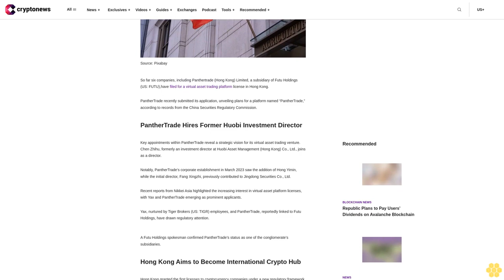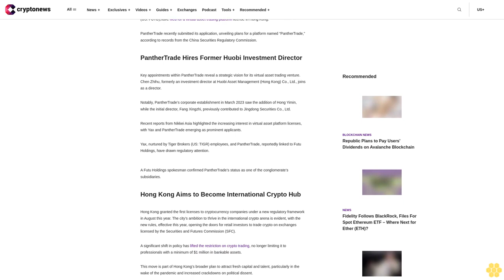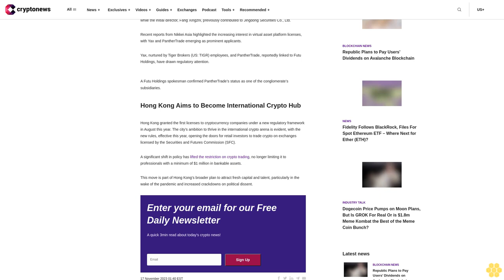Futu Holdings Subsidiary PantherTrade Seeks Crypto Trading Platform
So far six companies, including Panthertrade (Hong Kong) Limited, a subsidiary of Futu Holdings (US: FUTU),have filed for a virtual asset trading platform license in Hong Kong.

PantherTrade recently submitted its application, unveiling plans for a platform named “PantherTrade,” according to records from the China Securities Regulatory Commission.

PantherTrade Hires Former Huobi Investment Director.

Key appointments within PantherTrade reveal a strategic vision for its virtual asset trading venture. Chen Zhihu, formerly an investment director at Huobi Asset Management (Hong Kong) Co., Ltd., joins as a director.

Notably, PantherTrade’s corporate establishment in March 2023 saw the addition of Hong Yimin, while the initial director, Fang Xingzhi, previously contributed to Jingdong Securities Co., Ltd.

Recent reports from Nikkei Asia highlighted the increasing interest in virtual asset platform licenses, with Yax and PantherTrade emerging as prominent applicants.

Yax, nurtured by Tiger Brokers (US: TIGR) employees, and PantherTrade, reportedly linked to Futu Holdings, have drawn regulatory attention.

A Futu Holdings spokesman confirmed PantherTrade’s status as one of the conglomerate’s subsidiaries.

Hong Kong Aims to Become International Crypto Hub.

Hong Kong granted the first licenses to cryptocurrency companies under a new regulatory framework in August this year. The city’s ambition to thrive in the international crypto arena is evident, with the new rules, effective this year, opening the doors for retail investors to trade crypto on exchanges licensed by the Securities and Futures Commission (SFC).

A significant shift in policy has lifted the restriction on crypto trading, no longer limiting it to professionals with a minimum of $1 million in bankable assets.

This move is part of Hong Kong’s broader plan to attract fresh capital and talent, particularly in the wake of the pandemic and increased crackdowns on political dissent.

            Sign Up